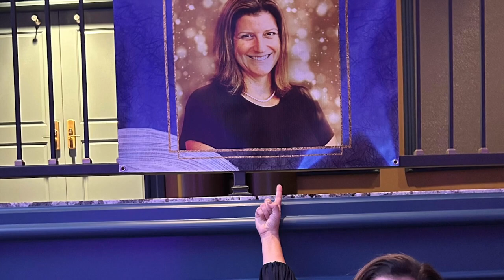2023 10 16 Monday BNN